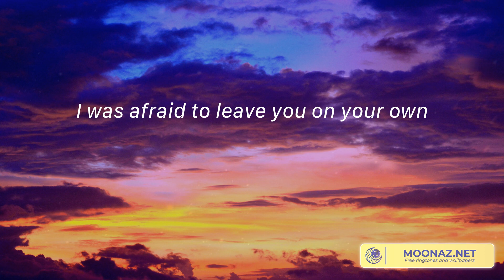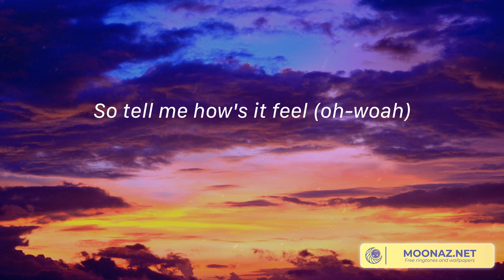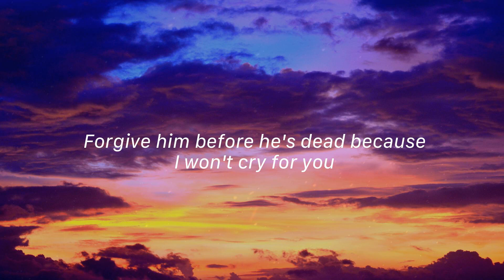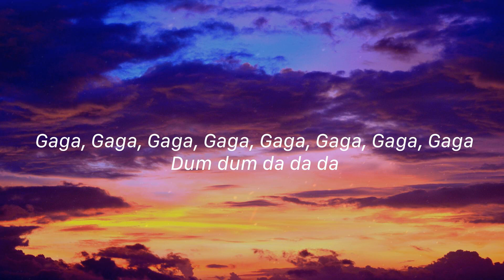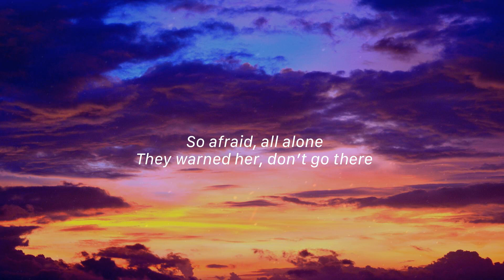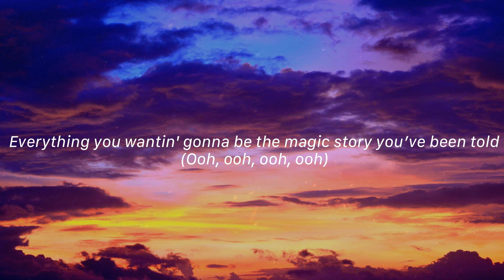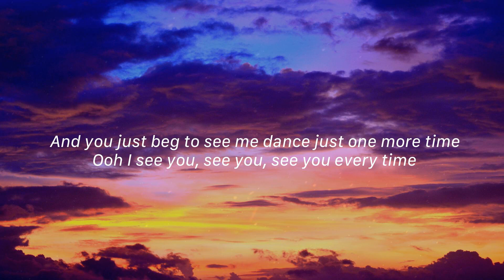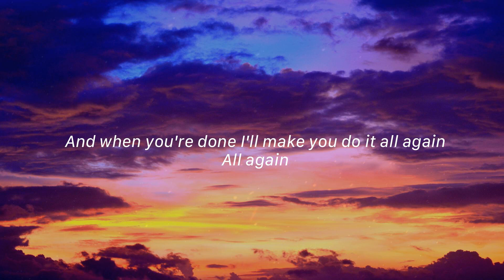Without Me - Halsey, Lady Gaga, Alan Walker,... (Lyrics)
Thinking you could live without me, Baby, I'm the one who put you up there, Tell me how's it feel sittin' up there